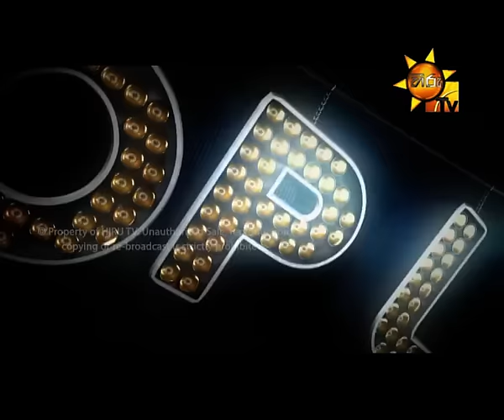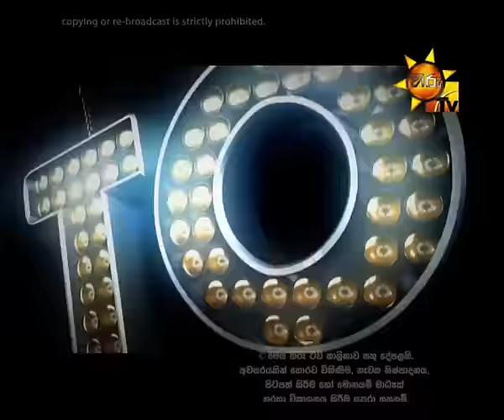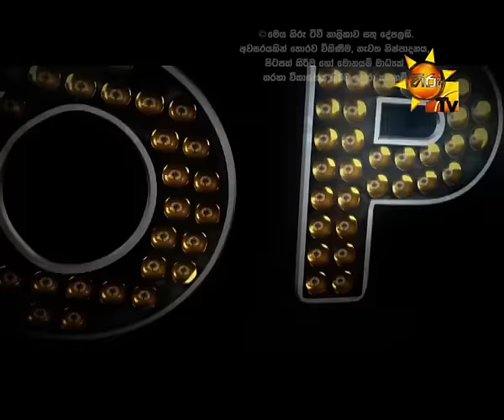Hiru TV Top Light EP 511 | 2016-08-22